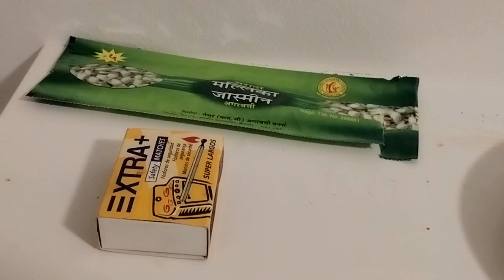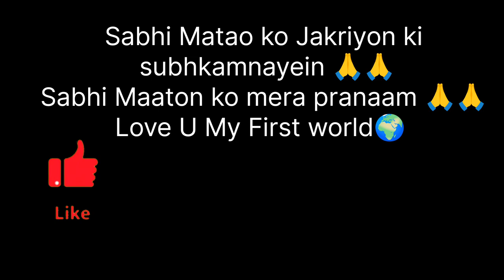Ahoi Ashtami (Jakriyan) celebrated in Portugal